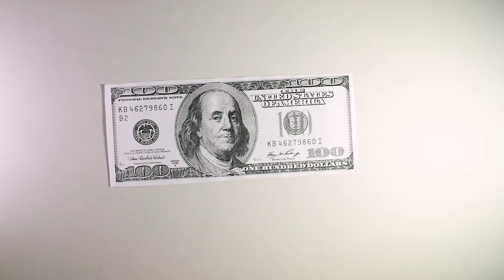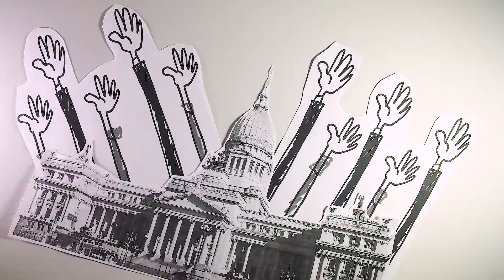La mirada de Chumbi: los tijeretazos en el Presupuesto 2019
Chumbi repasa los principales recortes que anticipa el presupuesto nacional para el año que viene, mientras Macri baile en Nueva York, el dólar flota y se suman arrepentidos a la causa por coimas durante el kirchnerismo.